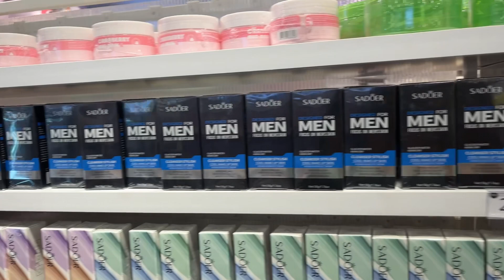Let’s talk PCOS| Dera Haul| Lot’s of icecream